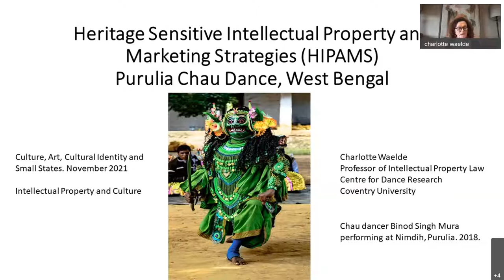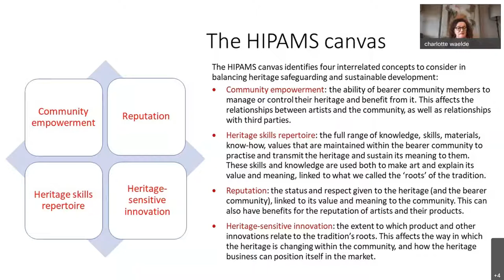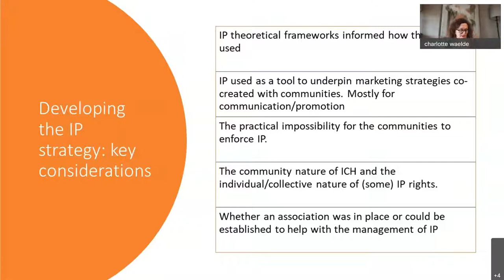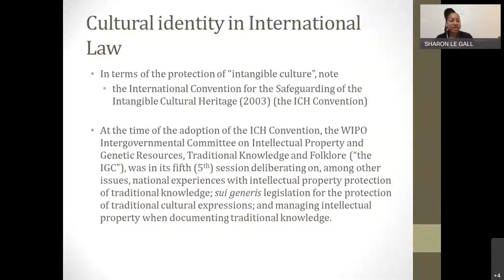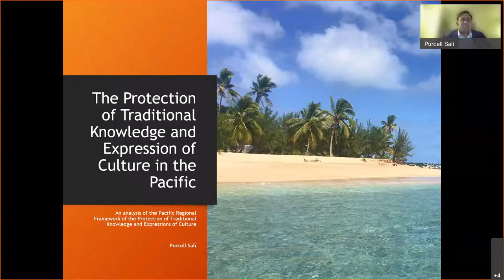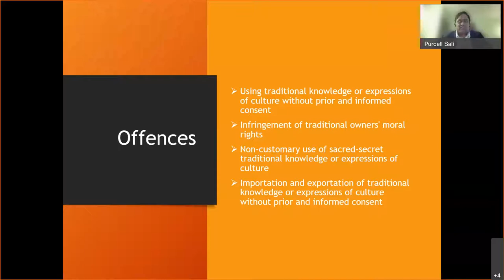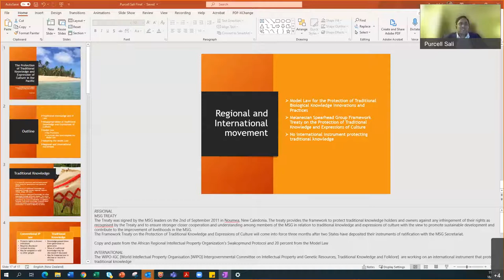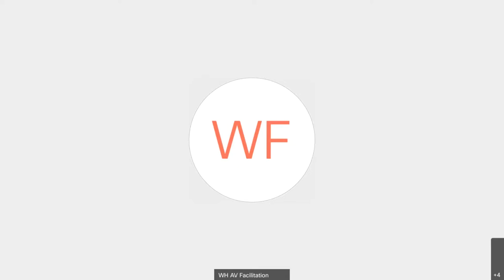Day 2, Intellectual Property and Culture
Culture, Art, Cultural Identity and Small States
17 November 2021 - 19 November 2021

Intellectual Property and Culture

Intellectual property systems vigorously protect the classical categories of the arts, but these systems are less certain in protecting traditional forms of art. The panel will discuss the protection of culture through intellectual property.

- Chair: Professor Spyros Maniatis, Professor and Director of the British Institute of International and Comparative Law
- Professor Charlotte Waelde, Professor, Coventry University:”The Protection of Dance”
- Dr Sharon Le Gall, Senior Lecturer, Faculty of Law, University of the West Indies: "Intersection of Cultural Identity and Intellectual Property"
- Purcell Siaki Sali, Legal Service Adviser, Massey University: “The Protection of Traditional knowledge and Expression of Culture in the Pacific”